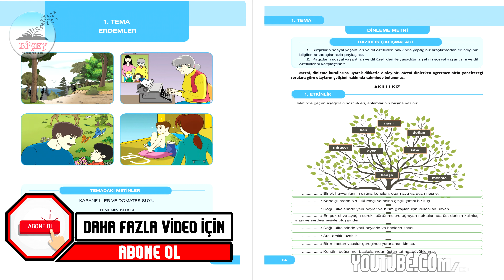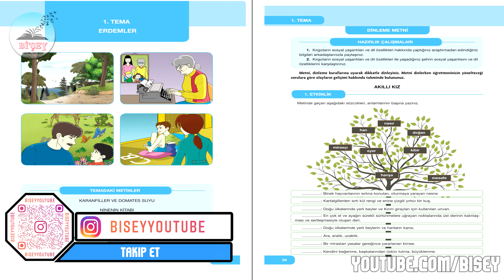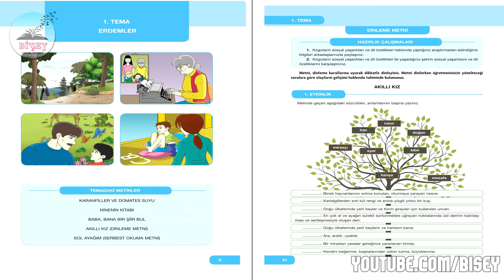AKILLI KIZ- 7. Sınıf Türkçe Dinleme Metni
✔️ Diğer 7. Sınıf Türkçe dersi dinleme metinlerine aşağıdaki bağlantılara tıklayarak ulaşabilirsiniz. (ÖZGÜN YAYINCILIK)